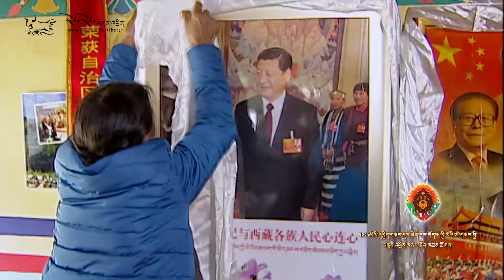【Tibetan 2018 Losar Gala】A Crane